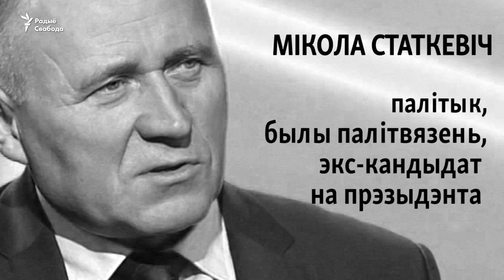Статкевіч: Гэтаму пакаленьню незалежнасьць упала на галаву АНОНС | Независимость упала на голову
Удзельнік цыклю «Пасьля СССР. 25 гадоў незалежнасьці» – палітык, былы кандыдат на прэзыдэнта, былы палітвязень Мікола Статкевіч, які тройчы спазнаў зьняволеньне за свае палітычная перакананьні і актыўныя дзеяньні.

Участник цикла «После СССР. 25 лет независимости» – политик, бывший кандидат в президенты, бывший политзаключённый Николай Статкевич, который трижды лишался свободы за свои политические убеждения и активные действия.